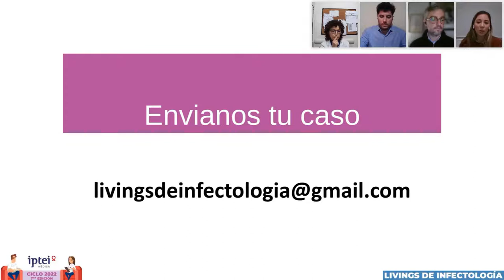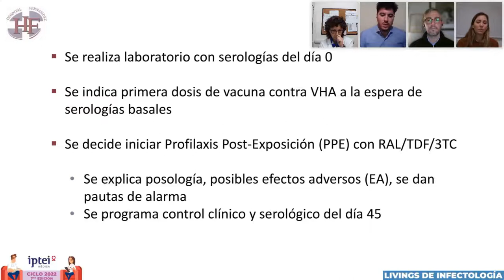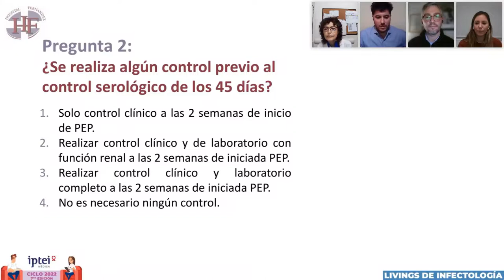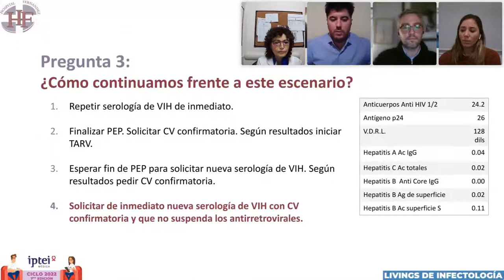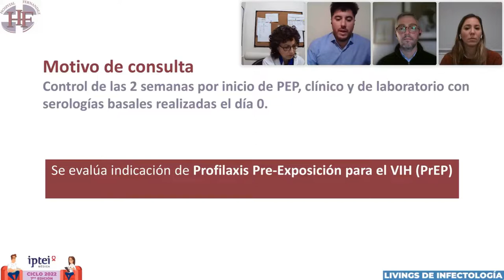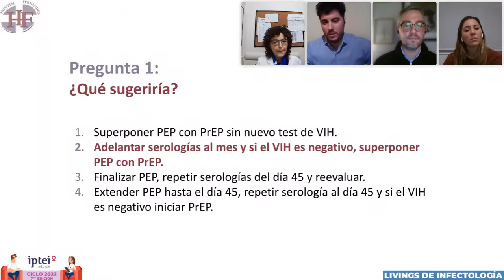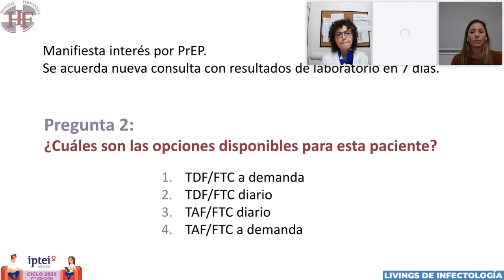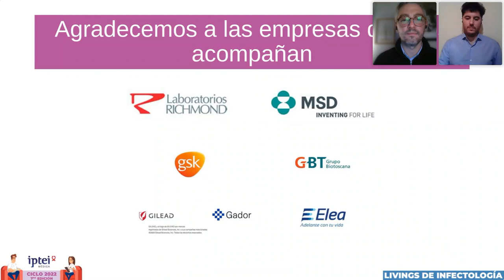Livings de Infectología Ciclo 2022 - PrEP y PEP. A quiénes. Con qué. Seguimiento.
Primer living del Ciclo 2022 - Profilaxis pre y post exposición: ¿a quiénes? ¿con qué?. Seguimiento

Presentación de casos clínicos seleccionados por un comité de expertos.